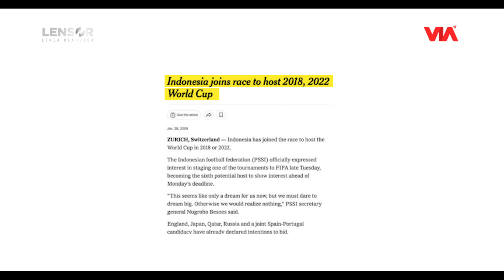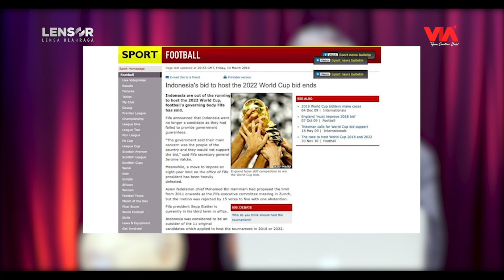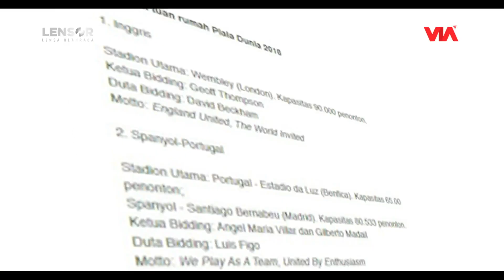Dua Kali Indonesia Gagal Jadi Tuan Rumah Piala Dunia | Lensor Pedia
Youtube: @VIA Entertainment , @PesbukersTV , @Kangenjoget , @VIA Misteri
Helo Apps: Lensa Olahraga | Pesbukers TV